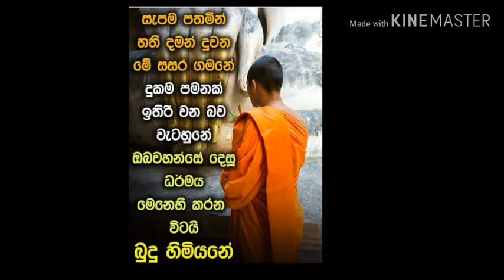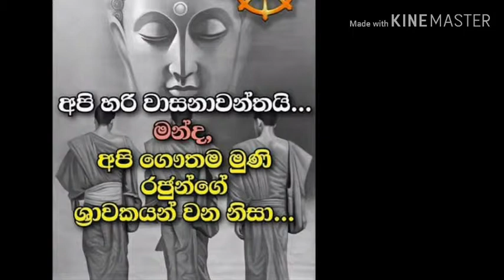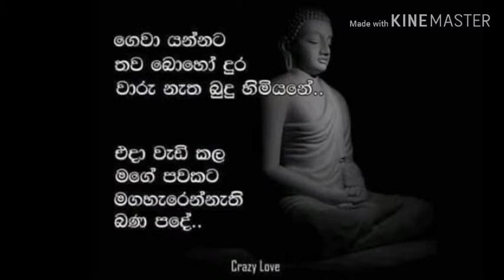නිවන් මග බියකරු සසරෙන් එතරට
සියලු සත්වයො නිදුක්වෙත්වා